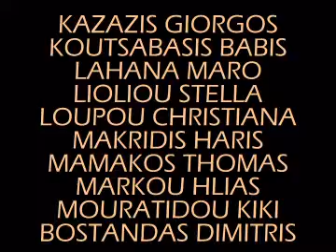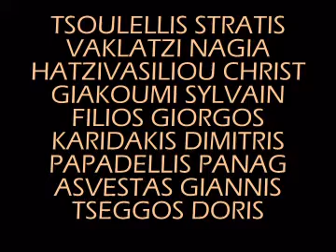ΦΩΤΟΓΡΑΦΙΚΗ ΕΤΑΙΡΕΙΑ ΜΥΤΙΛΗΝΗΣ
Εικόνες μελών της Φωτογραφικής Εταιρείας Μυτιλήνης